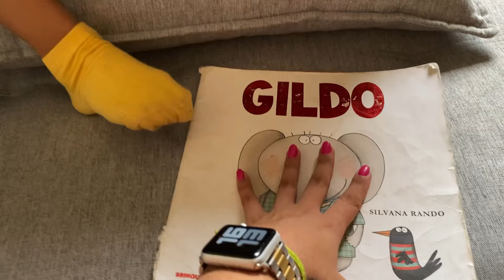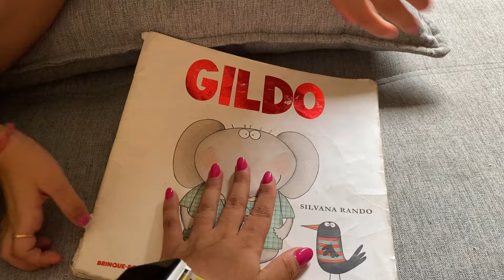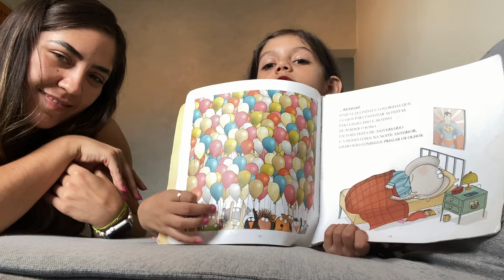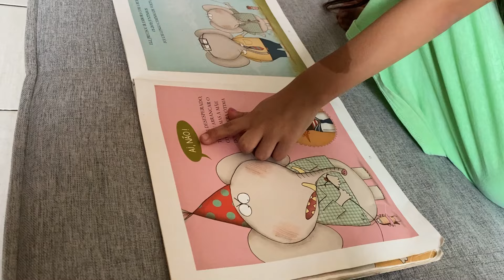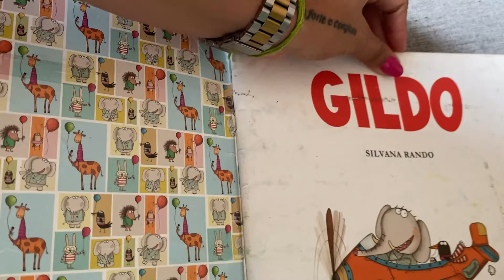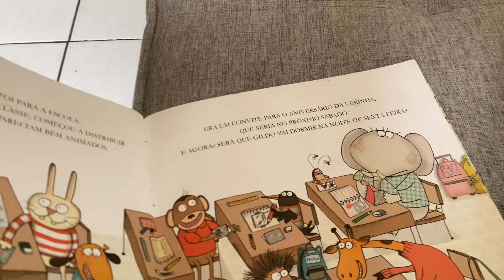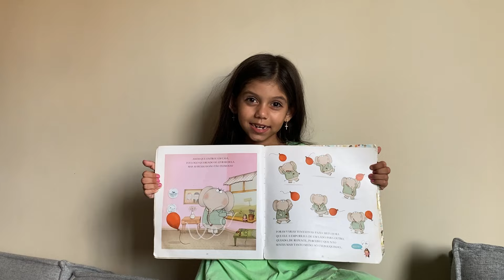ANTONELLA APRENDEU A LER *SOZINHA* !!!